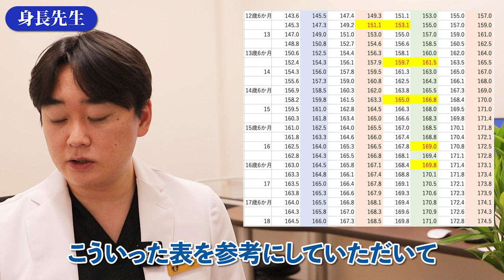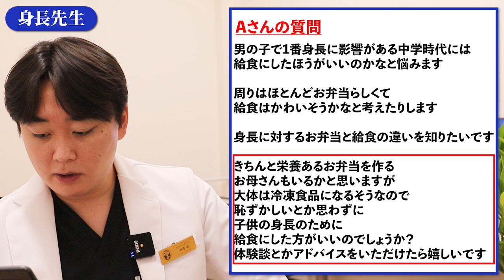晩熟型かのチェック方法！？炭酸は身長に悪影響？給食vsお弁当！身長が伸びるのはどっち？【身長先生に聞け１４】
■目次
00:00 オープニング
00:31 Q1.晩熟型？175cmはいけますか？
02:31 Q2.栄養バランスの良い給食とお弁当はどちらが良いのでしょうか？
04:02 Q3.足に重りをつけたら身長は伸びますか？
04:07 Q4.低体重で産まれた子は伸びますか？国籍が混じると身長に影響しますか？
06:01 Q5.分割睡眠で成長ホルモンの分泌に違いや身長への影響はありますか？
06:51 Q6.髭を剃るといったことは身長と関係がありますか？
07:12 Q7.寝る前に水ではなく牛乳でも大丈夫ですか？
07:47 Q8.身長が伸びる波動や音という動画は本当ですか？
08:02 Q9.炭酸の飲み物で身長が伸びなくなる？
08:31 Q10.身長の伸びが悪くなってまた伸びることはありますか？
08:41 Q11.X脚を治すと身長は伸びますか？
08:58 Q12.長時間寝てあと身長が伸びておりその後戻りました いっぱい寝たからですか？
09:23 Q13.就寝時音楽を聴くのは睡眠の質に良くないですか？
09:55 エンディング